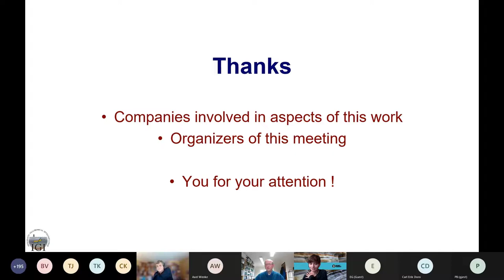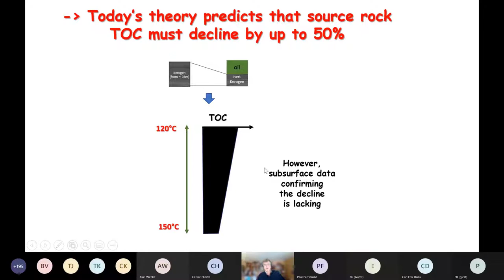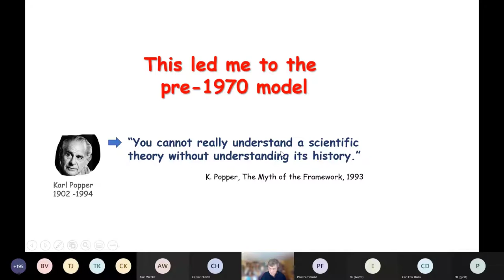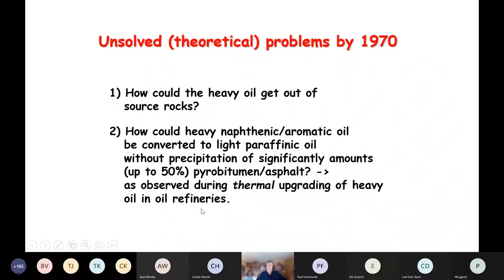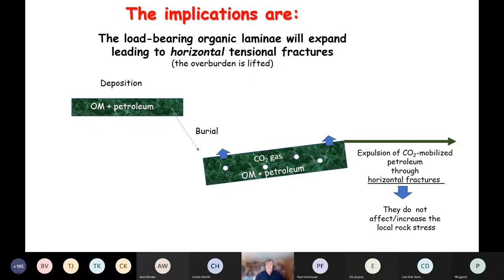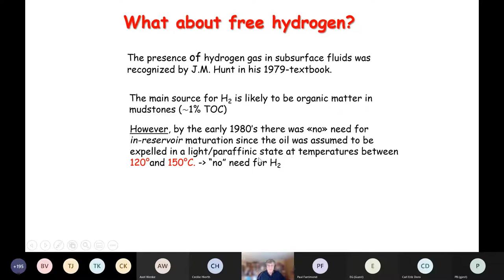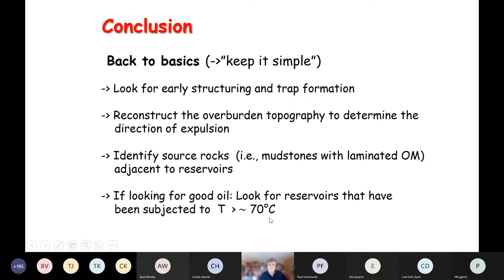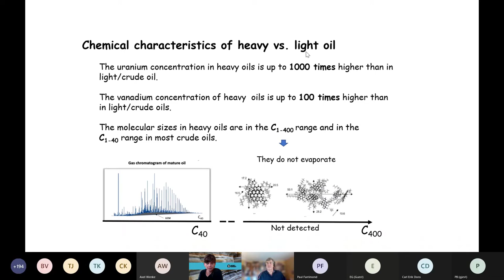Day 2- Per Arne Bjørkum, Equinor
Timing of oil expulsion from source rocks and a revitalization of the pre-1970 model.